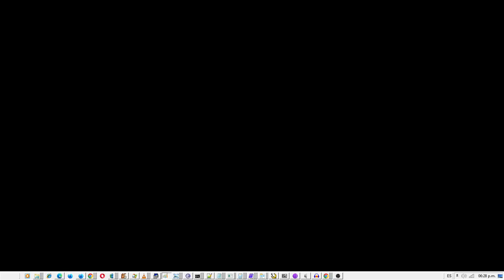HP EliteDesk 800 G1 Big Tower (TWR) Power Supply P1 Big Connector Pin Numbers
DIY